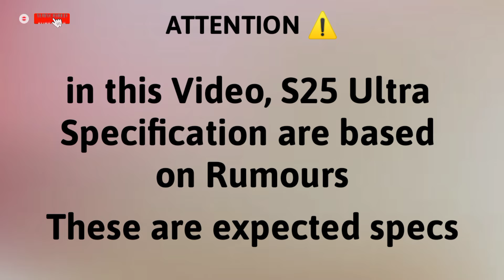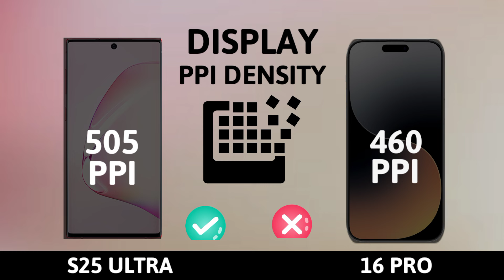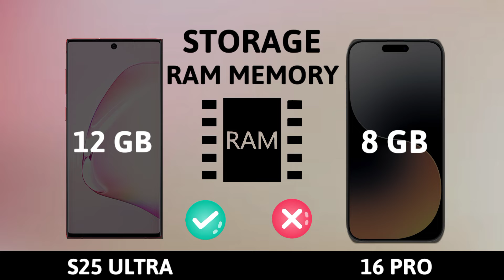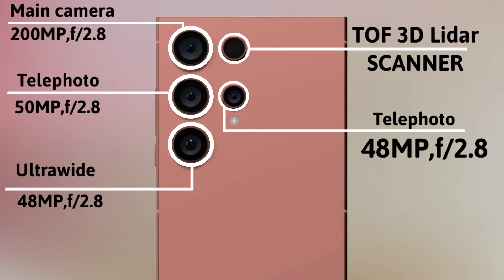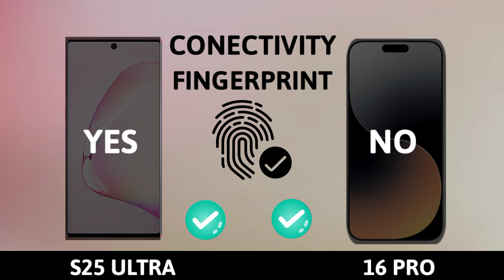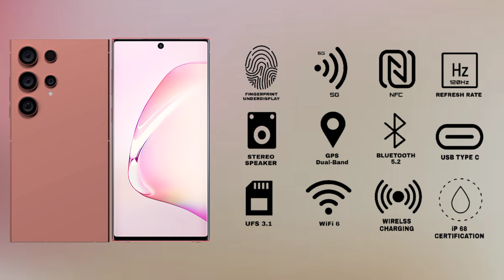Shocking Samsung Galaxy S25 Ultra Vs iPhone 16 Pro Leaks!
Samsung Galaxy S25 Ultra Vs iPhone 16 Pro Leaks Comparison